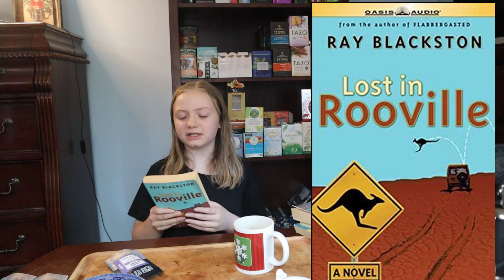Lost in Rooville by Ray Blackston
Emma reviews the last in the Flabbergasted trilogy by Ray Blackston.

A Delirious Summer
Lost in Rooville
The Last Mango in Texas
Par for the Course: A Novel